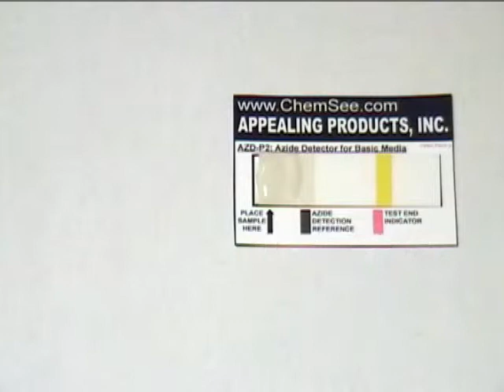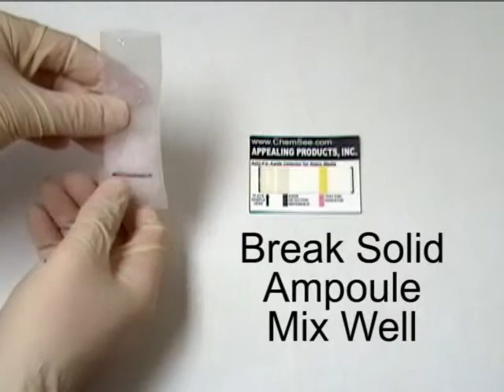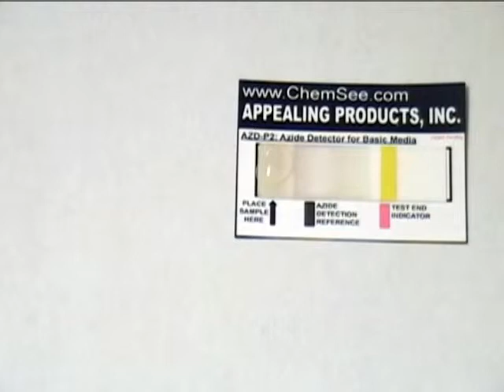Detection of Azides using ChemSee's AZD-P2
Detection of Azides in Basic Media using the ChemSee AZD-P2 Azide Detector for Basic (Alkaline) Media